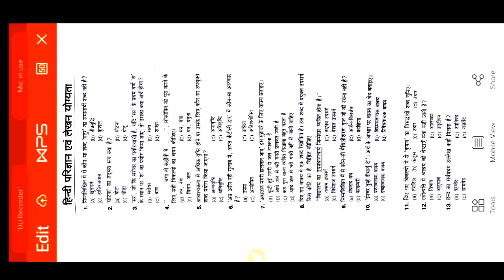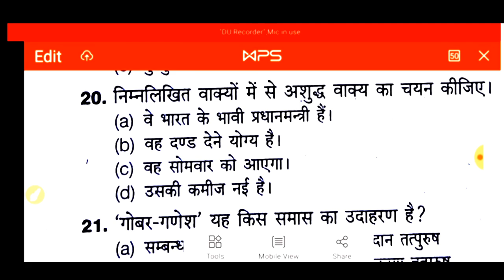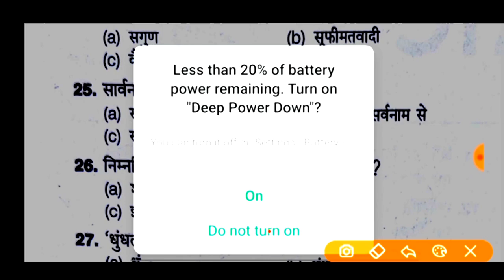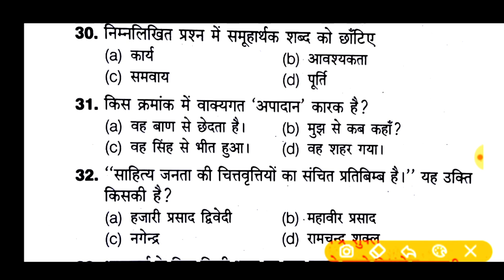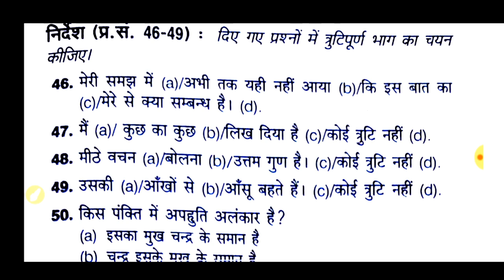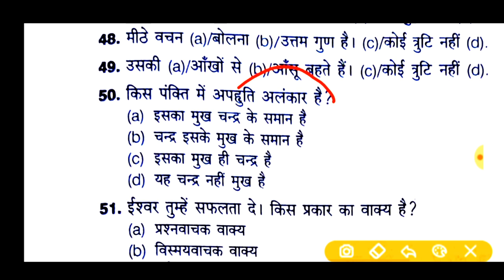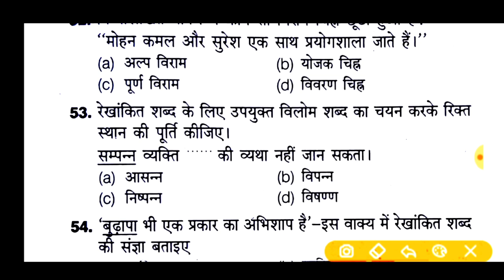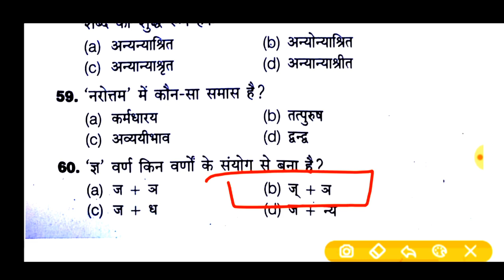UPSSSC स्पेशल!!जूनियर असिस्टेंट!! सामान्य//साहित्य हिंदी टेस्ट 🔴LIVE !! Test-33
जूनियर असिस्टेंट!! सामान्य//साहित्य हिंदी टेस्ट 🔴LIVE !! Test-33